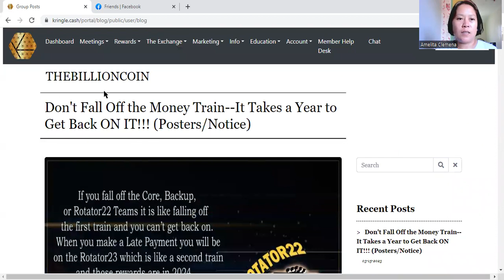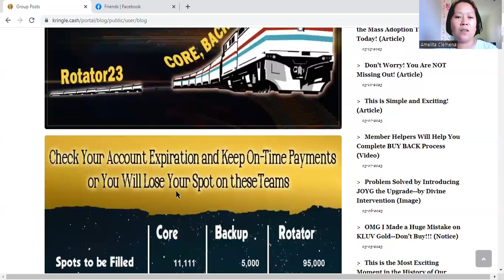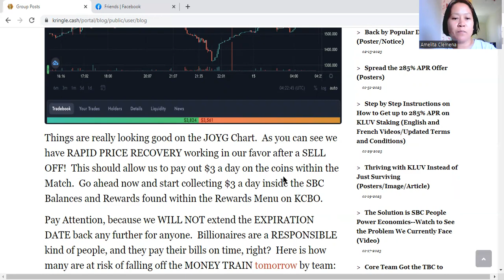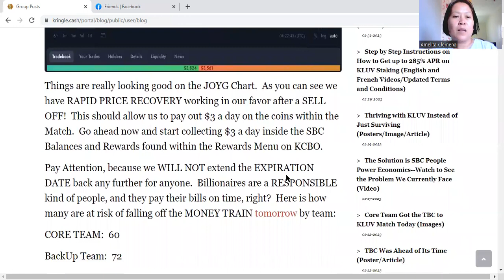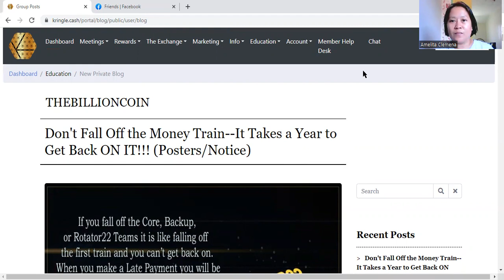Higher Daily JoyG Collect Now Starting, Check Your Account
We are in a Race to Free the People and prepare for the coming financial storm.
Simply Brilliant Community is here for the betterment of Humanity.  Let’s share and  help each other with LOVE and RESPECT

 • We are in a Race ...

We want everyone to get the rewards of millions of dollars by just paying the Subscription Fee.
The Subscription Fee a month could be free for those who can’t afford

Here's how?

Help them to complete their profile.  They will receive the 2000$ gift upon registration.
Assist them to register to their Wallets inside The Exchange.

Bounties I received from their payment will be PAID to your account.

Coming together is a beginning. Keeping together is progress.  Working together is Success. Simply Brilliant Community Joy Coin…